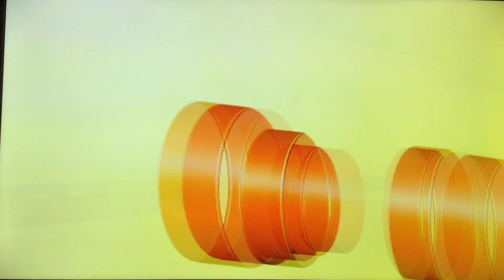Iowa State vs #6 Kansas (Big 12 Conference)